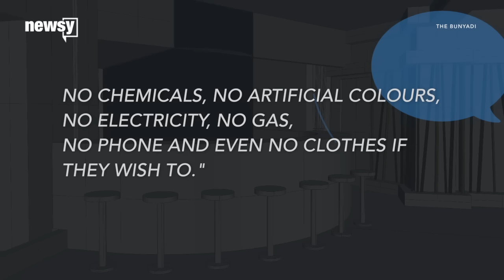This Restaurant Lets You Eat Naturally – Like Naked - Newsy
There's a naked bike ride in Australia. A topless march in New York City. And soon the world will have a naked restaurant.
The Bunyadi will be a pop-up restaurant in central London for people who love nakedness.
The Bunyadi was created by London-based collective Lollipop, which develops unique experiences for the community. One of its previous pop-up adventures opened the doors to a "Breaking Bad"-inspired cocktail bar in an RV.
But this new venture is about more than just dining in the buff. Lollipop founder Seb Lyall said, “We believe people should get the chance to enjoy and experience a night out without any impurities: no chemicals, no artificial colours, no electricity, no gas, no phone and even no clothes if they wish to."
Those who want to try out the food but keep their clothes on will be welcome too. The location will be split into two sections, allowing the more modest diners to enjoy their food surrounded by like-minded folk.
Apparently, the concept of dining in your birthday suit is popular. More than 14,500 people are on the waiting list to buy tickets. But whether you decide to dine dressed or undressed, there is one important rule — no photography allowed.
This video includes images from Getty Images and The Bunyadi.

Sources:
Getty Images